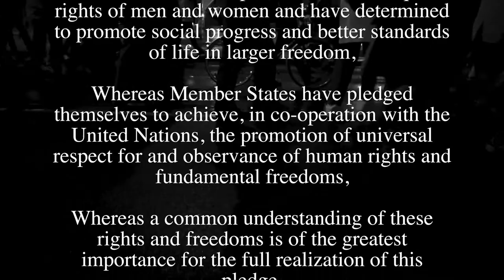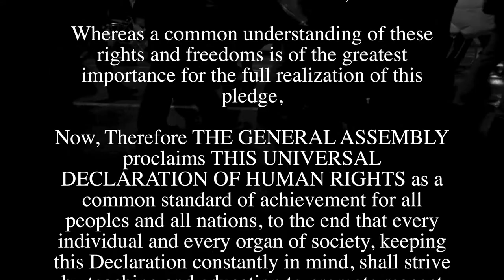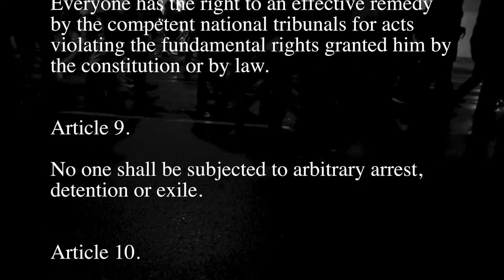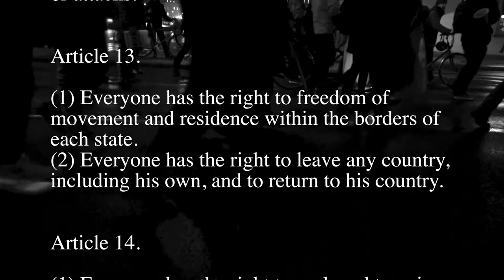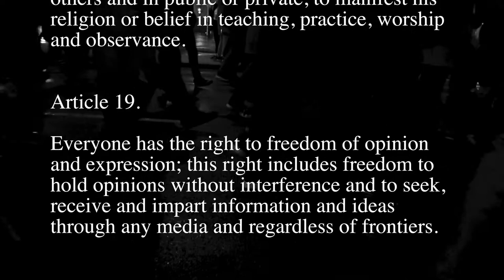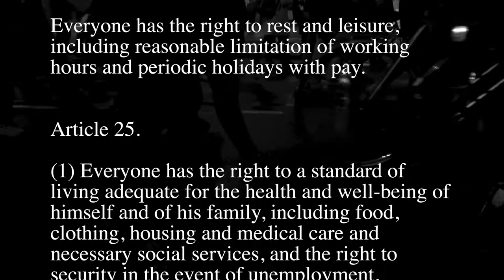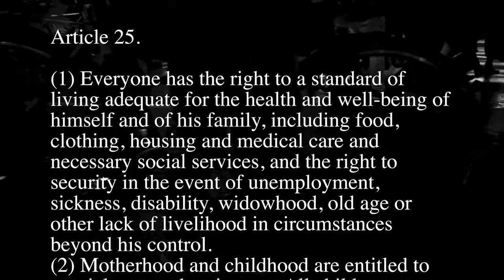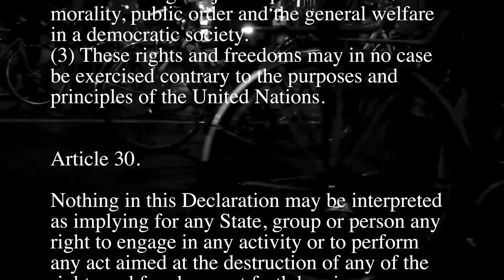Universal Declaration of Human Rights